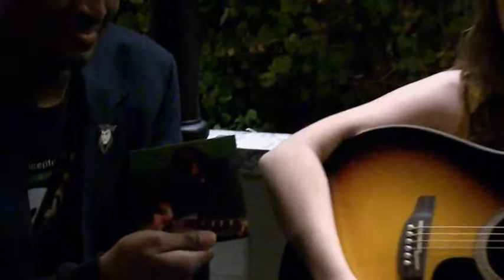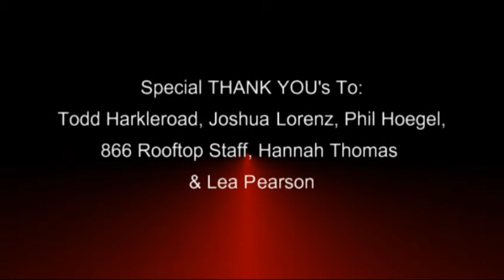Meak Pro Media "LIVE" Atlanta Executive Network's Mix & Mingle-Sept. 2013 Prt2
Meak Productions, Inc. presents
The Fall Season Premiere of
Meak Pro Media "LIVE" On-Location
at the Atlanta Executive Network September Session

PART 2 of AEN's Mix & Mingle Networking Event
Recorded "LIVE" at the 866 Rooftop Lounge adjacent to the
Renaissance Atlanta Midtown Hotel
features a Special Interview with:
Lea Pearson - Filmmaker / Producer of Lighthouse (Web Series)
Hanna Thomas - Guest Recording Artist
and a Closing Announcement by AEN President,
Todd Harkleroad
Hosted by:
Miko "Meak" Evans (CEO of Meak Productions)

Produced by Miko Evans for Meak Productions, Inc.
Videography courtesy of Phil Hoegel (Videographer & Marketing Consultant)

Syndicated through A-Squared Visual Media (Online TV Network)
Radio Syndications: Tenth Amendment Media Group, WMAE and Click Click Expose Radio.